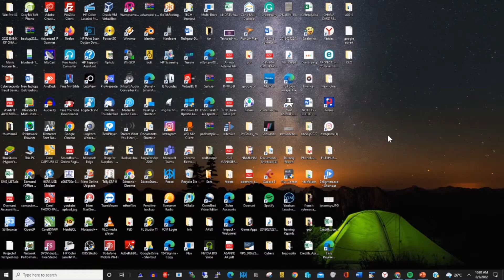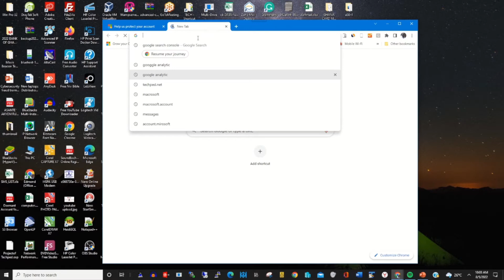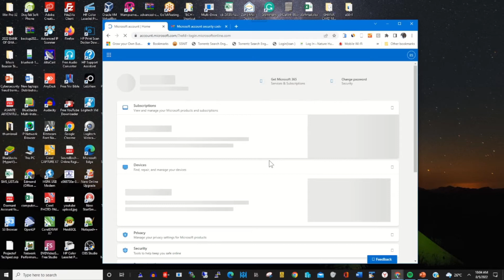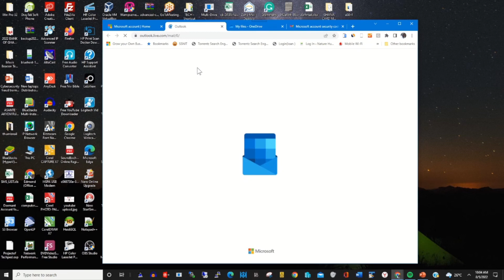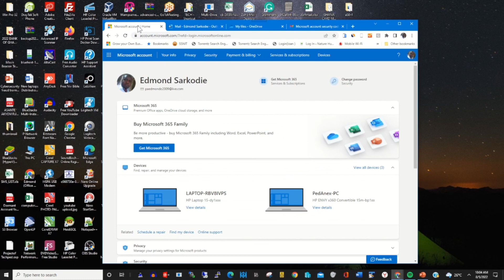How to Login to Microsoft Account with email with 2factor Enable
This video is to show the process of How to Login to a Microsoft Account with email 2factor enables as a way to recover a Microsoft account  If you want to learn make sure to watch this.

0:08   intro
0:33   open the internet browser on the computer
1:43  Verify login to enable factor
3:30  conclusion